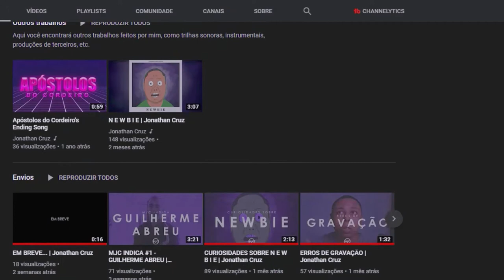EU TENHO UM PEDIDO A VOCÊ | Jonathan Cruz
Plataformas de streaming:
AMAZON MUSIC
Nós estamos em uma época que se os nossos negócios não estiverem na Internet, eles podem não durar muito tempo. E como se isto já não fosse um desafio, principalmente para quem não sabe lidar com esta tecnologia, se você não tiver visibilidade e não interagir com outros do mesmo ramo, será como se você não estivesse conectado.

Mas por que eu estou dizendo isso? Porque existem bons artistas e profissionais tanto neste ramo como o de complementares, como fotografia, produção de vídeo, identidade visual, entre outros, que estão começando ou já possuem alguma experiência, são dedicados no que fazem, possuem um bom caráter (e isto precisa ser destacado, porque de golpistas o mercado já está cheio), enfim, são pessoas que têm tudo para dar certo, mas falta apoio. E é neste momento que eu e você podemos fazer alguma diferença.

Se você é inscrito neste canal, já conhece muito bem os nossos vídeos de indicação, mas se é novo por aqui, nós temos uma série chamada "MJC INDICA", onde apresentamos o trabalho de profissionais independentes que prestam ótimos serviços por um preço acessível.

"Mas Jonathan, o seu canal é tão pequeno!" E DAÍ?

Não importa se eu tenho apenas 80 inscritos ou 80 mil. Se eu tenho um espaço onde eu posso ajudar de alguma forma colegas de profissão, por que não fazê-lo? E se eu posso agir, por que não convidar você, que está assistindo, a também participar deste processo?

Como eu disse anteriormente, infelizmente o mundo está cheio de maus profissionais e pessoas de péssimo caráter que aproveitam-se da confiança que lhes foi dada pelo cliente para entregar péssimos serviços ou até mesmo cometer crimes! E por causa dos maus exemplos, a imagem de todos fica manchada, restando apenas o medo e a desconfiança.

Cabe a nós mudar esta situação apresentando o outro lado, com bons profissionais que lutam todos os dias por um lugar ao Sol. Então eu peço que participe comigo deste projeto, e vamos mostrar que o cenário artístico independente é um rico universo a ser explorado. Aos poucos, podemos fazer a diferença.